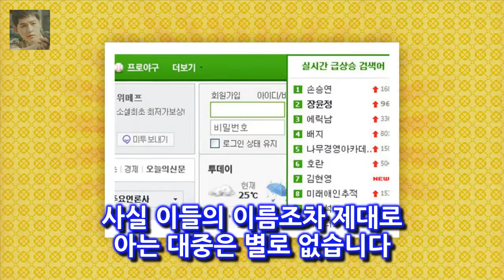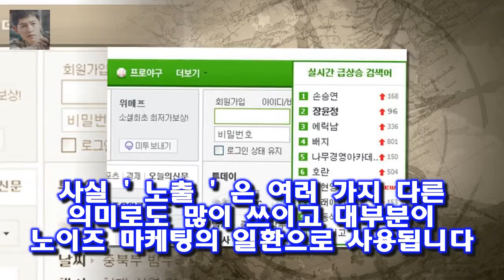현재 손승연이 실시간 급상승어 1 위 에릭 남은 3 위를 마크하고 있습니다 에릭 남과 손승연의 열애설과 손승연의 신곡 미친게 아니라구요 발표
에릭 남과 손승연의 열애설로 인터넷이 시끄럽군요
현재 손승연이 실시간 급상승어 1 위  에릭 남은 3 위를 마크하고 있습니다
사실 이들의 이름조차 제대로 아는 대중은 별로 없습니다
먼저 이들에 대해서 간략하게 설명하자면  에릭 남은 2012 년 MBC  위대한 탄생  시즌 2 출신이고  현재 섹션 TV 연예통신의 고정게스트로 출연하고 있습니다

여고생 집단 폭행에 성매매 강요 파문...경찰 수사  사진과 함께 A양의 친구들이 올린 글에는 가해자들이 A양을 6시간 동안 때린 뒤 성매매까지 강요했다고 적혀 있습니다:
인천 여고생 집단폭행 소년법 폐지 수면 위로...효과적인 정책 아니다?  인천 여고생 집단폭행으로 인해 소년법 폐지가 수면 위로 올라온 가운데 최근 박상기 법무부장관이 밝힌 :
[★밤TView]절찬상영중 배우 4인방의 우씨네 상영준비 끝- 스타뉴스  이날 방송에서 배우 4인방은 세상에서 단 하나뿐인 낭만 극장을 열기 위해 충청북도 단양군 애곡리를 찾:
이날 방송에는 강문영 이연수 김국진 구본승이 부산항에 모였다 [★밤TView]불청 대마도 하늘투어 악동 이하늘과 집구하기 - 스타뉴스 :
플레이보이의 첫 번째 한국 모델이라는 프로필을 가진 이파니의 경우에도 생활고와 육아문제로 어쩔 수 없이 노출을  공지영 클라라 트위터 설전 - 과연 생계형 노출이란 무엇일까? :